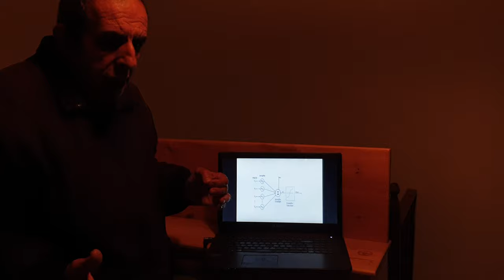ISOCRATES REVIEW FINAL 1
Περιγραφή ενός συστήματος τεχνητής νόησης.

Ονομάζομαι Βακάμης Μανώλης και είμαι δάσκαλος. Συμμετείχα σε ομάδα νεύρο-ψυχολόγων- στη Νότια Αφρική όπου συνεργάστηκε με το τμήμα ηλεκτρολόγων μηχανολόγων και το τμήμα πληροφορικής του Πανεπιστημίου Visvsndersrand στο Johannesburg και κατασκευάσαμε ένα σύστημα τεχνητής σκέψης με το όνομα Intelligence Simulative Organism by cooperative random analysis to investigate systems. or ISOCRATIS.
To ISOCRATIS ΕΠΟΠΤΕΙΑ είναι ένα τεράστιο σε μνήμη και δυνατότητες επεξεργασίας σκεπτόμενο αυτό- οργανωμένο  διαγνωστικό σύστημα  που  συνδέεται με ένα σύνολο από νευρωνικά δίκτυα που καθορίζουν τον τρόπο λειτουργίας του συστήματος μετά από μια σειρά αναγνωρίσεις. Έχει μνήμη 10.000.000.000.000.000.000,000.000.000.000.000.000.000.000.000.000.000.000.bytes
Και ο επεξεργαστής του είναι 81,000 πύρηνος.
Εν ολίγοις, τα φωτοκύτταρά N L NOT-σε συνεργασία με μια σειρά CCD  που υλοποιούν τον αλγόριθμο Gaussian Mode στέλνουν l ( προς τρεις κατευθύνσεις  ψεύδο-κωδικούς DNA-  δηλαδή το σύστημα ανήκει στον τομέα
SEMI- ARTIFICIAL LIFE:

1] Νευρο-βιολογικά- νεύρο-ψυχολογικά μοντέλα
Michael A Arbib. Brains, machines, and mathematics. Springer Science  & Business Media, 2012. [2]S Haykin. Neural networks and learning machines. Pearson, 2009.  [3]Eugene  M  Izhikevich  et  al.   Simple  model  of  spiking  neurons. IEEE
Transactions on neural networks, 14(6):1569–1572, 2003.
4 Peter Dayan and Laurence F Abbott. Theoretical neuroscience, volume  806. Cambridge, MA: MIT Press, 2001.  Wulfram Gerstner and Werner M Kistler. Spiking neuron models: Single  neurons, populations, plasticity. Cambridge university press, 2002.  Leon N Cooper, Nathan Intrator, Brian S Blais, and Harel Z Shouval.
Theory of cortical plasticity, volume 150. World Scientific, 2004.  [7]Nathan Allen Parks. Neural Mechanisms of Short-term Visual Plasticity  and Cortical Disinhibition. ProQuest, 2009.  [8]Harvey Lodish, Arnold Berk, S Lawrence Zipursky, Paul Matsudaira,  David Baltimore, and James Darnell. Neurotransmitters, synapses, and  impulse transmission. 2000.Arun V Holden and William Winlow. The Neurobiology of Pain:  Symposium of the Northern Neurobiology Group, Held at Leeds on 18  April, 1983. Manchester University Press, 1984. Bryan Kolb and Ian Q Whishaw. An introduction to brain and behavior.  Worth Publishers, 2001. Eugene M Izhikevich, Joseph A Gally, and Gerald M Edelman. Spike-  timing dynamics of neuronal groups. Cerebral cortex, 14(8):933–944,  2004.  Kenneth O Stanley and Risto Miikkulainen. Efficient evolution of  neural network topologies. In Evolutionary Computation, 2002. CEC’02.  Proceedings of the 2002 Congress on, volume 2, pages 1757–1762.  IEEE, 2002. Eugene M Izhikevich. Which model to use for cortical spiking neurons? IEEE transactions on neural networks, 15(5):1063–1070, 2004.  George Cybenko. Approximation by superpositions of a sigmoidal  function. Mathematics of control, signals and systems , 2(4):303–314,  1989. Kurt Hornik. Approximation capabilities of multilayer feed forward networks. Neural networks, 4(2):251–257, 1991. Miroslav Kubat. Neural networks: a comprehensive foundation by simon  haykin, macmillan, 1994, isbn 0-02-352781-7., 1999. Mohamad H Hassoun. Fundamentals of artificial neural networks. MIT press, 1995. Hideyuki Takagi and Isao Hayashi. Nn-driven fuzzy reasoning. Inter-  national Journal of Approximate Reasoning, 5(3):191–212, 1991.  Michio Sugeno and GT Kang. Structure  identification of  fuzzy model. Fuzzy sets and systems, 28(1):15–33, 1988.   Revised gmdh algorithm estimating degree of the complete polynomial. ł, 22(9):928–934, 1986. Jyh-Shing Roger Jang. Anfis: adaptive-network-based fuzzy infer-  ence system. Systems, Man and Cybernetics, IEEE Transactions on,  23(3):665–685, 1993. Michael C Mackey and Leon Glass. Oscillation and chaos in physio- logical control systems. Science, 197(4300):287–289, 1977. Alan Lapedes and Robert Farber. Nonlinear signal processing using  neural networks: Prediction and system modelling.  Technical  report,  1987. John Moody. Fast learning in multi-resolution hierarchies. In  Advances in neural information processing systems, pages 29–39, 1989. ]R Scott Crowder. Predicting the mackey-glass time series with cascade-  correlation learning. In Connectionist Models: Proceedings of the 1990  Summer School, pages 117–123. San Mateo, CA, 1990.